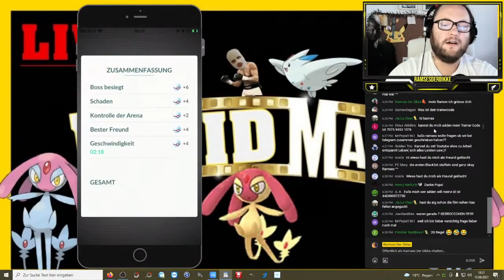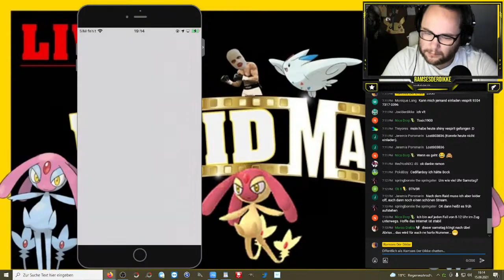Shiny Vesprit hat einfach übertrieben | Stream Highlights